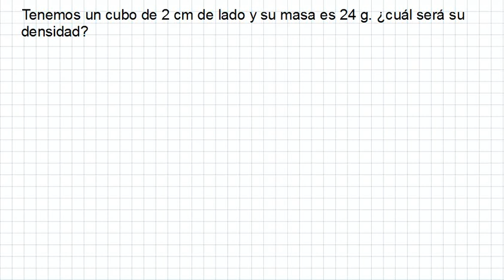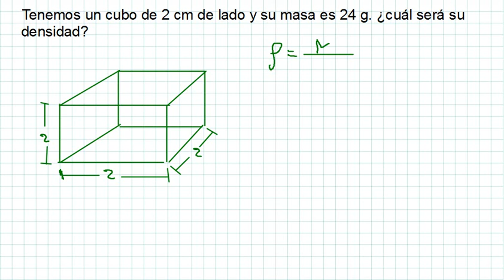DENSIDAD DE UN CUBO